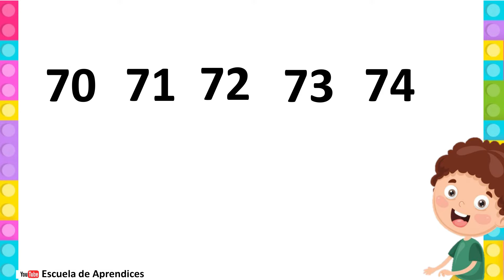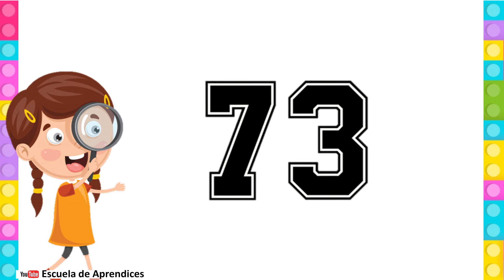La familia del 70 | Aprende los números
La familia del 70
los números del 70 al 79
Aprende de forma divertida los números